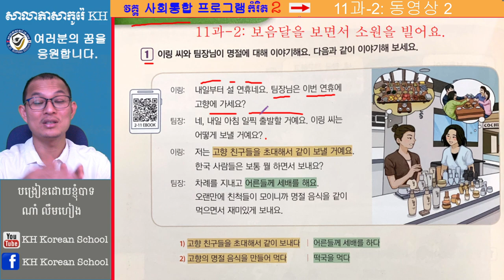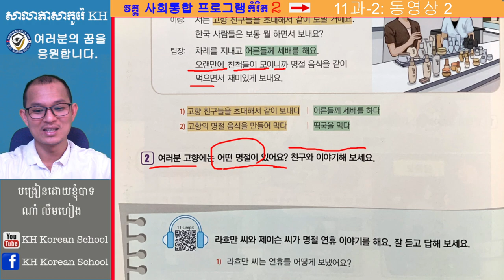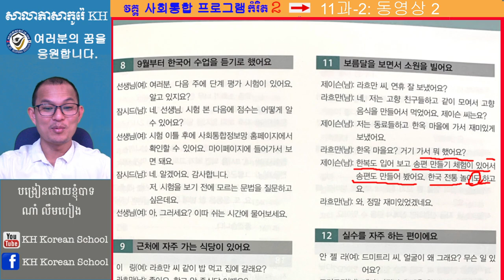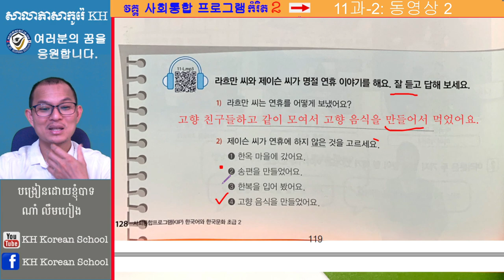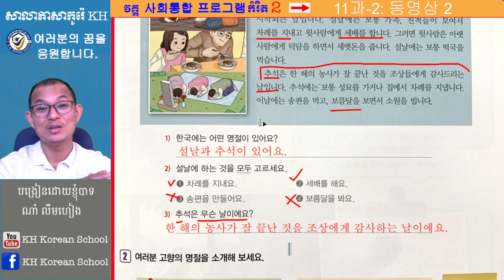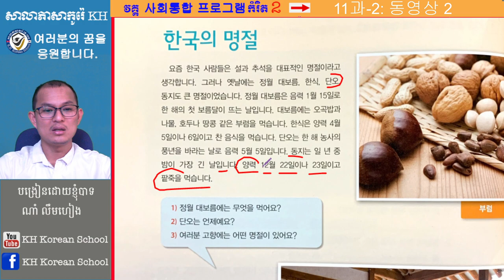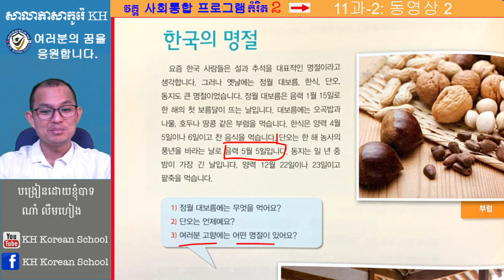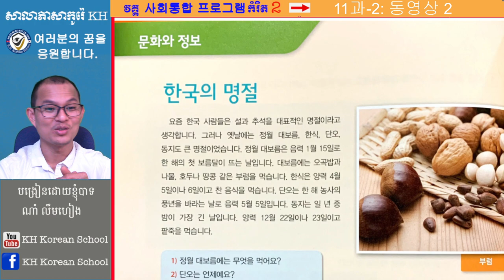សន្ទនាភាសាកូរ៉េ 사회통합 프로그램 កំរិត២ 제11과-2: 보름달을 보면서 소원을 빌어요.